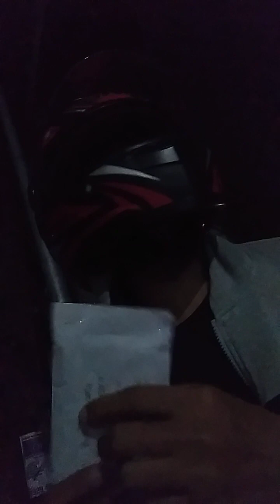MAGANDANG BALITA mga ANAK AFTER 3 YEARS ang hatid ko. Walang paglagyan ang sayang aking nararamdaman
VID 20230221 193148 papunta na ako kay CHIRON JARIKRIS